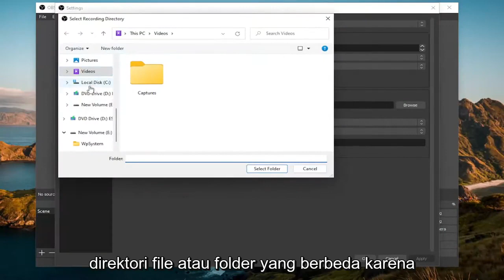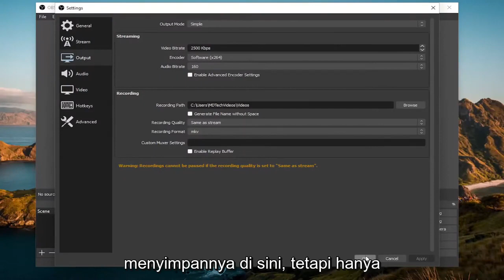Lokasi Perekaman OBS: Di mana OBS Menyimpan Rekaman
Cara Mengubah/Menemukan Lokasi Folder Rekaman OBS Anda [Tutorial]

Saat Anda membuat konten berkualitas menggunakan OBS, Anda ingin memastikan bahwa kerja keras Anda disimpan. Di sinilah OBS akan menyimpan rekaman Anda, cara mengubah jalur tujuan penyimpanan, dan berapa banyak ruang yang mungkin Anda perlukan.

Dalam video hari ini, Anda dapat mempelajari di mana rekaman video OBS disimpan. Video ini kemudian berbicara tentang format rekaman dan apa yang harus diperhatikan. Salah satu tip yang bagus adalah belajar tentang merekam di OBS saat streaming. Saat Anda melakukan streaming langsung, Anda harus mempertimbangkan bandwidth yang tersedia. Namun, saat merekam, Anda tidak perlu khawatir dengan kecepatan upload. Oleh karena itu, Anda biasanya dapat merekam video dengan OBS dalam bitrate (kualitas video) yang lebih tinggi daripada bitrate yang Anda gunakan untuk streaming.